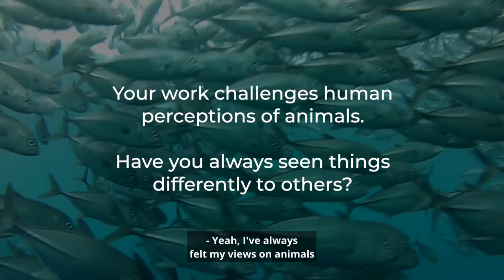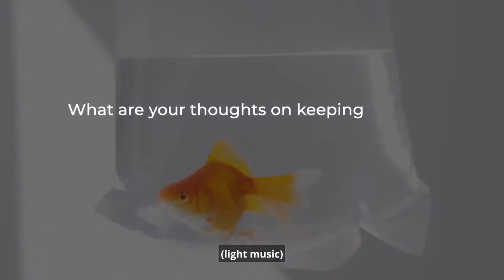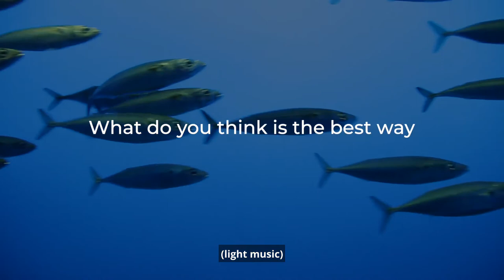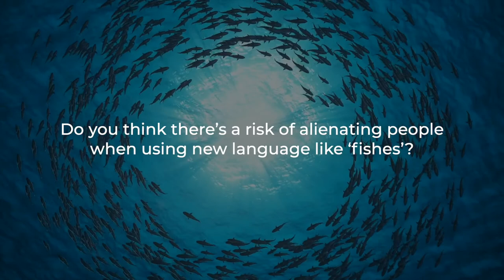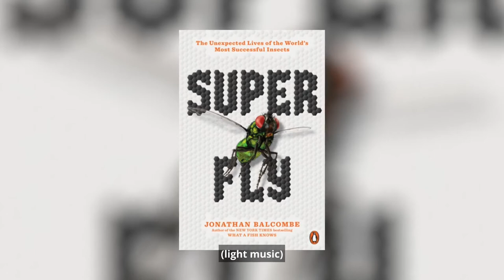Our interview with fish expert Jonathan Balcombe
We speak to Jonathan Balcombe about fantastic fish, why we should care about them, and his new book, Super Fly.

✽✽✽ connect ✽✽✽